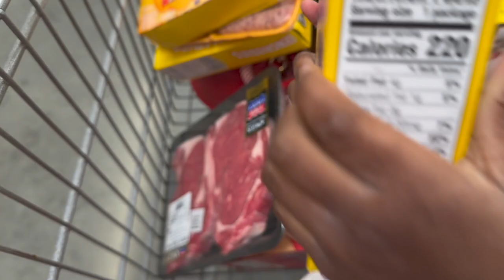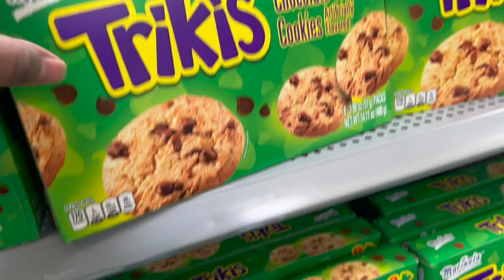I WANNA BE ADOPTED PRANK ON PARENTS! *BAD IDEA*